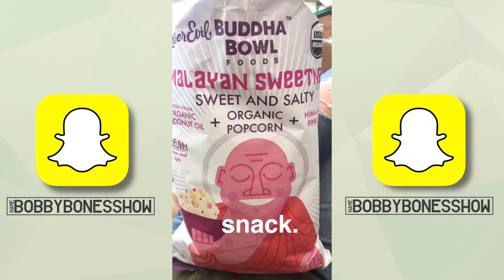Amy Shares Her Top 5 Healthy Snacks on Snapchat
Amy lists out her 5 favorite healthy snacks that won't get you off track.